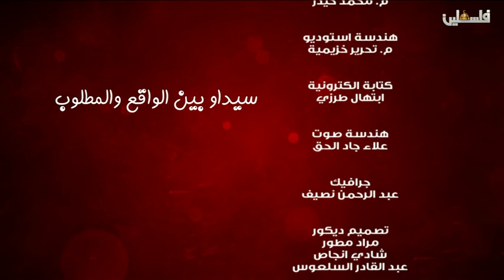سيداو بين الواقع والمطلوب 2019/1/9